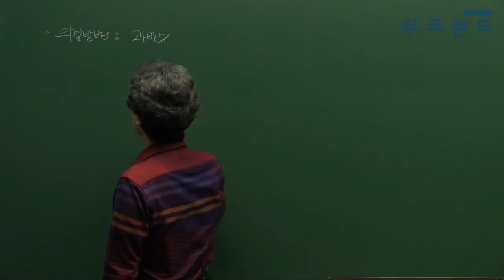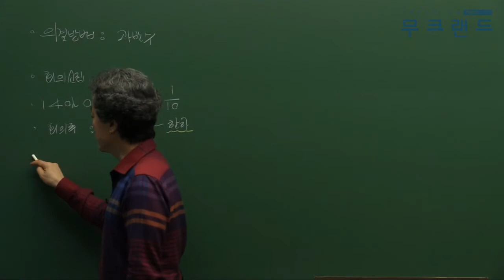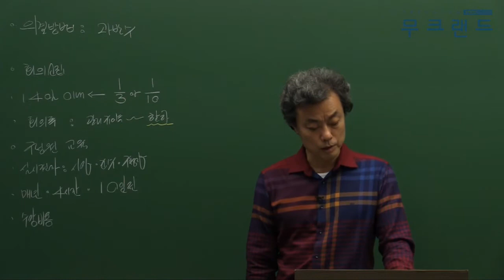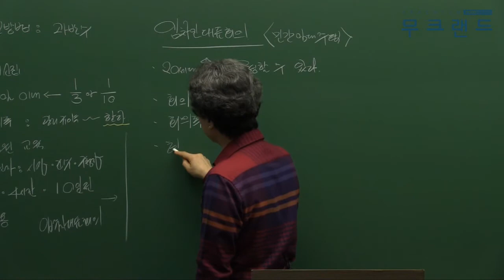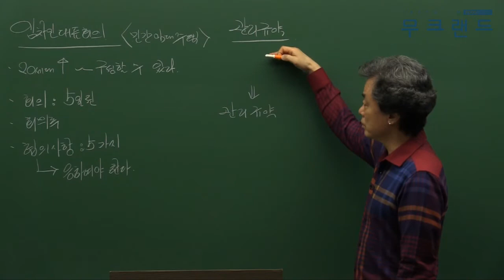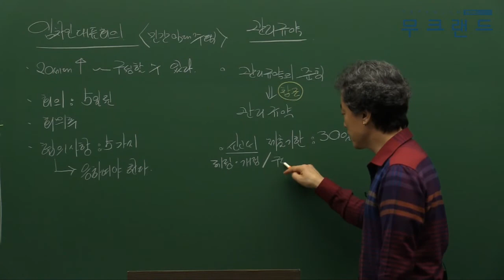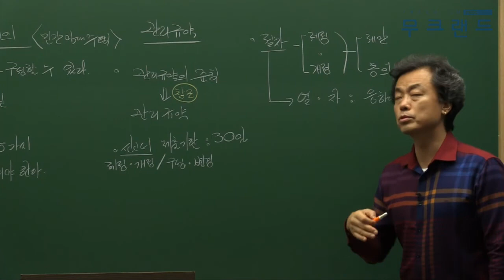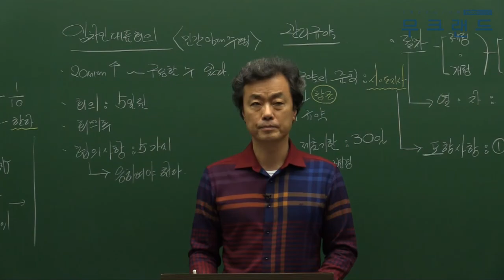주택관리사인강 무크랜드_관리실무_2018핵심이론_10강_입주자대표회의의 의결방법 및 의결사항 등_김혁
주택관리사 무료인강 무크랜드(MOOCLAND)!

"주택관리사 어떻게 공부해야 할지 막막하신가요? 걱정하지마세요! 무크랜드 핵심이론이 있으니깐요!"
무크랜드 주택관리사 핵심이론_(관리실무) 강의는 총 3단계의 이론 과정 중에 마지막으로 진행되는 이론 강의입니다. 이후  2018기본서로 진행이 됩니다.

- 강좌 소개: 무크랜드(김혁)교수님 2018 핵심이론_관리실무(총38회차)

2018최신 전 강좌를 무료로 수강할 수 있습니다.